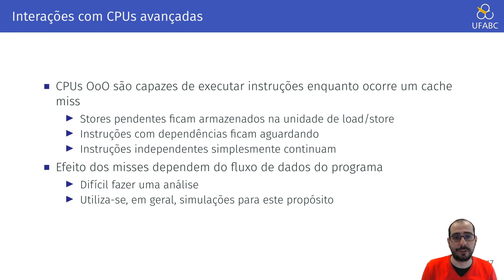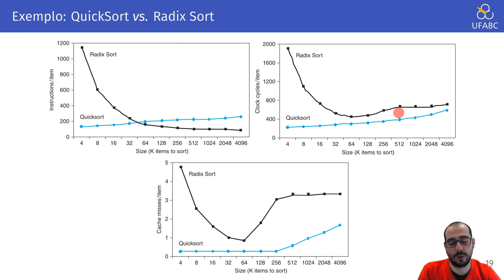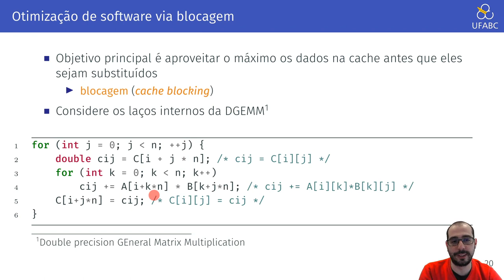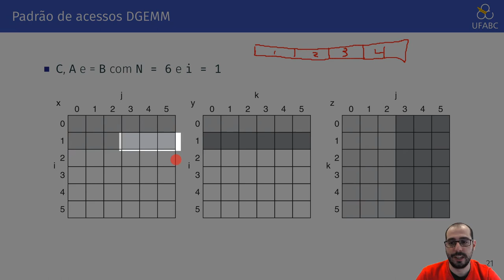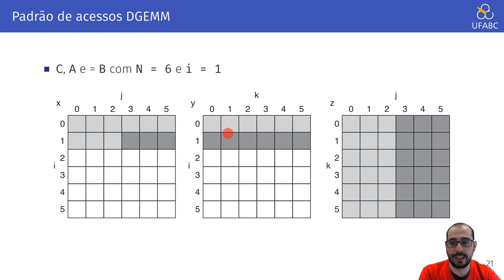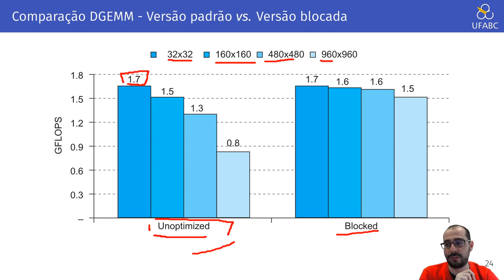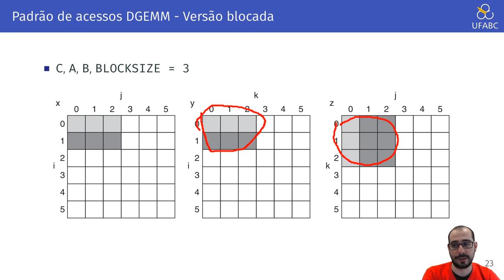5.6 - Arquitetura de Computadores - Memórias Cache: Interações entre Hardware e Software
Neste vídeo mostramos alguns exemplos de como a organização das memórias cache pode influenciar o funcionamento e desempenho do software.